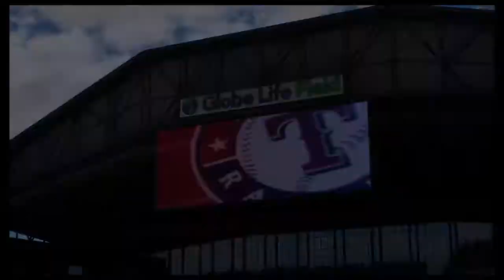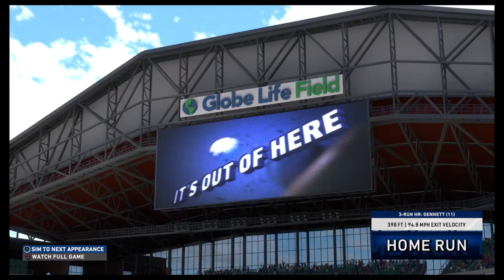Mlb the show 2020 / ROAD TO THE SHOW EN ESPAÑOL \ paulino y su carrera en la mlb